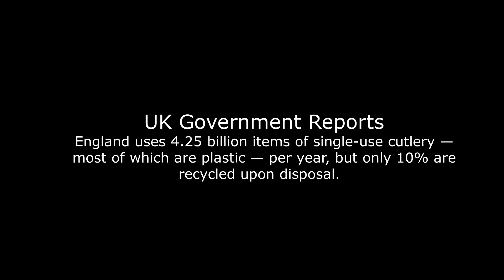My Little Panda Bamboo Lunch Set Part of the solution of eating on the go